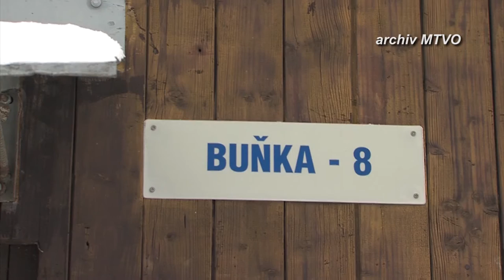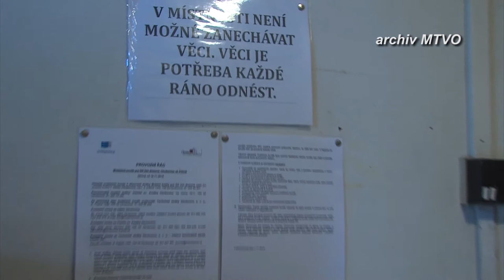Zpravodajství MTVO 4. 11. 2016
TSO se chystají na zimu
Marcela Javoříková je nejlepší zástupkyní ředitele školy v ČR
Policie cvičila v ZŠ Mánesova
Seďárna je po roce opět v provozu